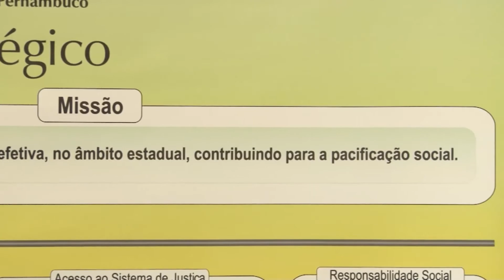Homenageada Prata da Casa 2018